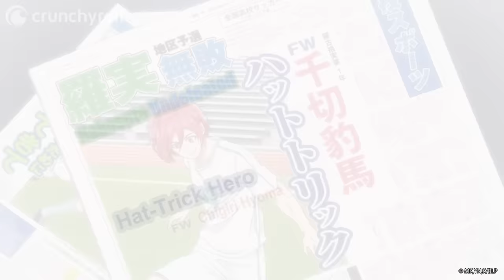Chigiri Breaks His Chains | BLUELOCK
Ep 7: Isagi inspires Chigiri!